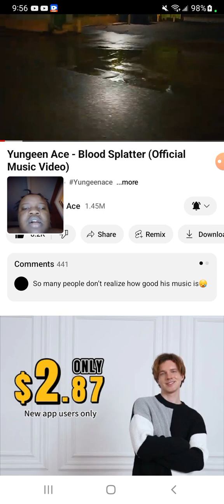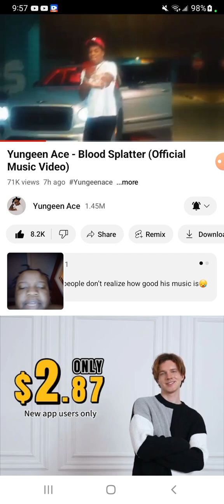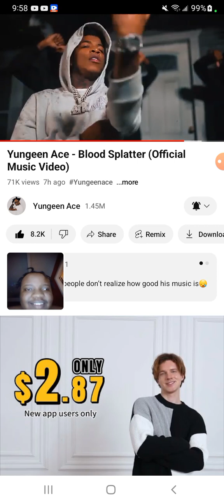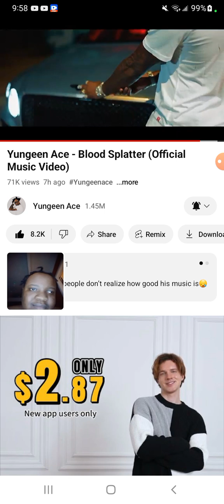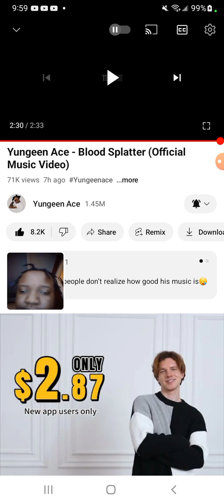Yungeen Ace- Blood Splatter ( Official Music Video) Reaction